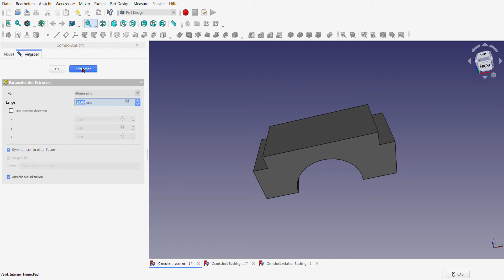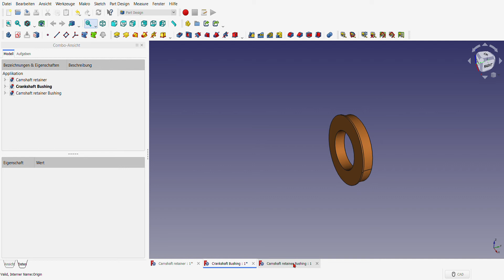FreeCAD 0.19 V6 Engine (Cam Shaft Retainer/Bushing, CrankShaft Bushing)